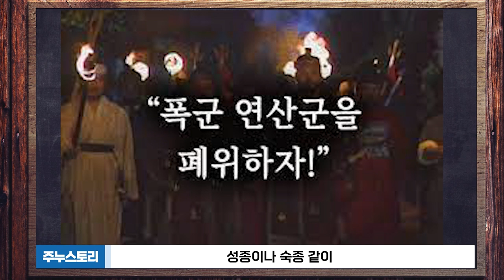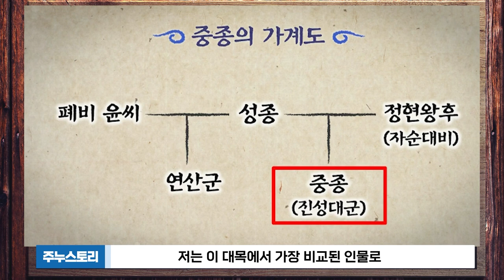[short스토리]신하에 의해 강제로 쫓겨난 왕비들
고려, 조선시대. 힘있는 신하, 간신들에 의해 강제로 쫓겨난
왕비 이야기에 대해 알아보았습니다.